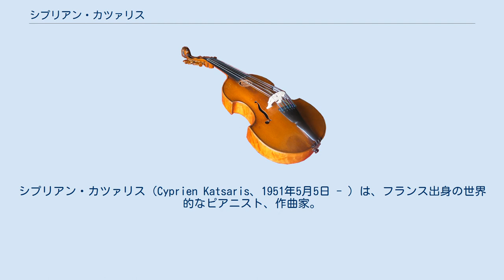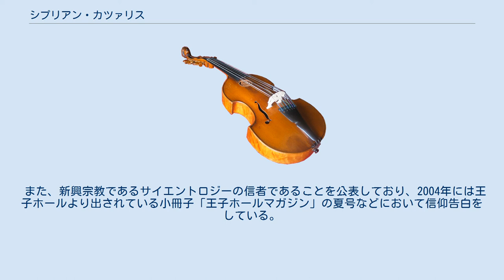シプリアン・カツァリス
シプリアン・カツァリス（Cyprien Katsaris、1951年5月5日 - ）は、フランス出身の世界的なピアニスト、作曲家。
 マルセイユでギリシア系キプロス人の家庭に生まれる。
父の仕事の都合で、幼くして両親と共にアフリカのカメルーンに移住。
4歳でピアノのレッスンを始める。
最初の師はマリ＝ガブリエル・ルーヴェルスだった。
 1964年、パリ音楽院に入学。
ピアノをアリーヌ・ヴァン・バランヅァンとモニク・ド・ラ・ブリュショルリに師事。
1969年、ピアノで最優秀賞を受ける。
さらに室内楽をルネ・ルロワとジャン・ユボーに学び、1970年に最優秀賞を受ける。
 1966年5月8日、シャンゼリゼ劇場にて、パリで最初の公開コンサートを開く。
この時は「音楽の王国」青年コンクールの「騎士」としての出場だった。
演目はフランツ・リストの『ハンガリー幻想曲』で、ルネ＝ピエール・シュートー指揮のイル＝ド＝フランス交響楽団との協演だった。
 1970年、パリでアルベール・ルーセル基金賞を受ける。
またこの年には、チャイコフスキー国際コンクールでも入賞している。
1972年には、アントウェルペンでアレックス・デ・フリース基金賞、ベルギーのエリザベート王妃国際音楽コンクールにおいて9位入賞と受賞を重ねる。
このコンクールでは、西欧出身者として唯一の入賞者であった。
1974年、ヴェルサイユでジョルジュ・シフラ国際ピアノコンクールに出場し、最優秀賞を受ける。
1977年、ブラチスラヴァでユネスコ主催の国際青年演奏家演壇に入賞。
 演奏は超絶技巧的な面と詩人的な面を併せ持っている。
また、内声の処理が非常に巧みである。
代表的な録音に、ショパンのワルツ集に収録されている『ワルツ 嬰ハ短調 作品64-2』や、フランツ・リスト編曲版からカツァリス自身がさらに編曲し直したベートーヴェンの「交響曲全集」がある。
 現在は、カツァリス自身が設立したレーベル「PIANO21」において様々なレコーディングや自身の過去の録音の復刻を行っている。
 また、新興宗教であるサイエントロジーの信者であることを公表しており、2004年には王子ホールより出されている小冊子「王子ホールマガジン」の夏号などにおいて信仰告白をしている。